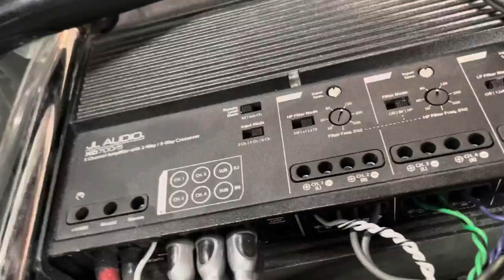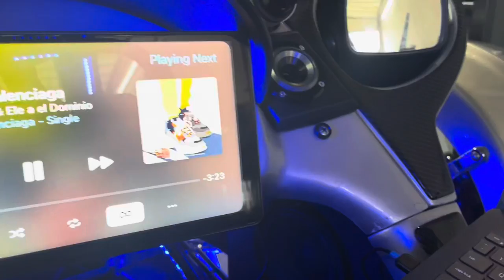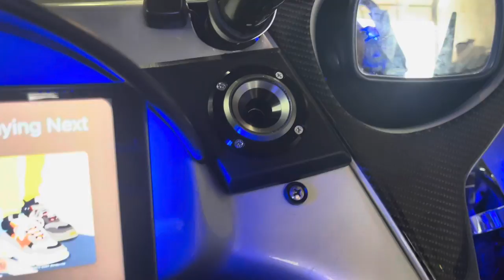brought in his T Rex for a big Nvs Audio audio upgrade and a wiring rescue.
The bike came in with good JL audio speakers and a 5 channel amp .

He just wanted something with more output .

We removed the cheap cca aluminum wire and upgraded it to stinger ofc copper and rca cables .

We started by adding a ground zero dsp

Upgraded the 10 inch subwoofer to a Kicker CVT 10

We upgraded all the speakers to Beyma and added 4 25 mm horns .

We upgrade the amps to Sound digital Evox

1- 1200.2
1- 800.1
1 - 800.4